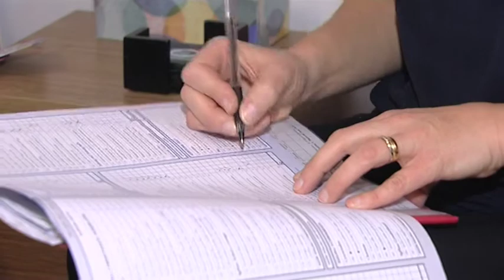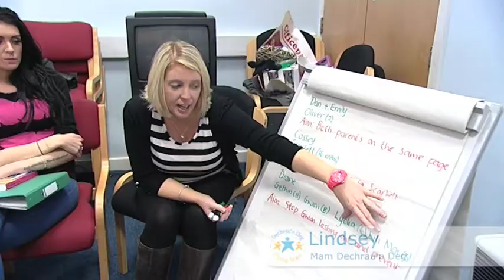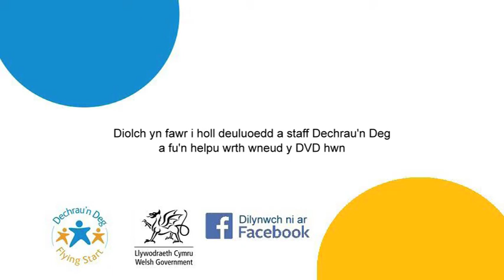Dechrau’n Deg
Mae Dechrau’n Deg ymhlith y pum ymrwymiad pwysicaf a wnaed gan Lywodraeth Cymru yn ei maniffesto. Ei nod yw gwneud gwahaniaeth i gyfleoedd bywyd plant o dan 4 oed yn yr ardaloedd hynny sy’n dod o dan y rhaglen.

Mae’r ffilm hon ar gyfer y teuluoedd hynny sy’n byw mewn ardal Dechrau’n Deg ac sydd eisiau gwybod mwy am y rhaglen.

Bydd teuluoedd sy’n rhan o raglen Dechrau’n Deg ar hyn o bryd yn rhannu eu profiadau. Hefyd, bydd gweithwyr sy’n gweithio gyda Dechrau’n Deg, gan gynnwys ymwelwyr iechyd, pobl sy’n gweithio ym maes gofal plant, therapyddion iaith a lleferydd a gweithwyr ym maes rhianta, yn dweud ychydig mwy wrthych am y pedair elfen graidd sydd ynghlwm wrth Dechrau’n Deg.